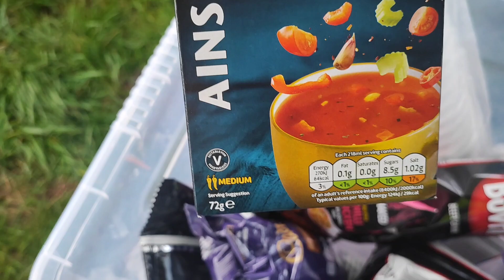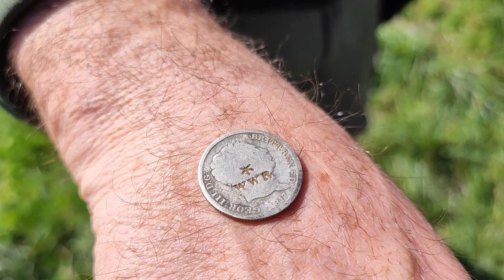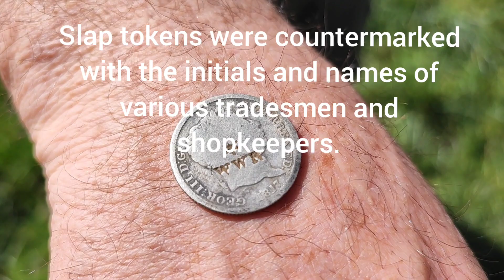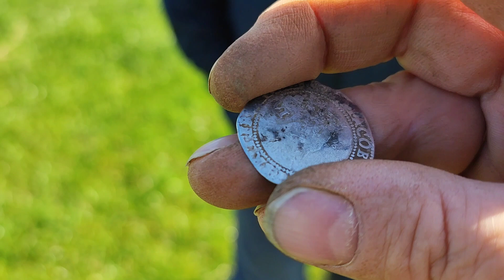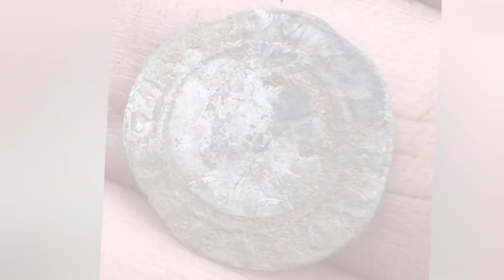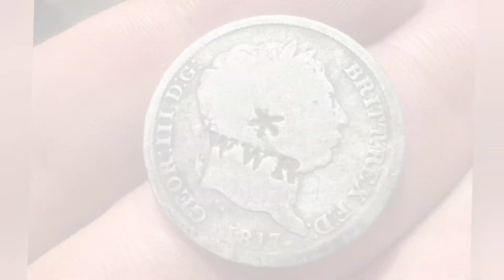Ep/47 trying the 15inch coil, group dig in Hartington